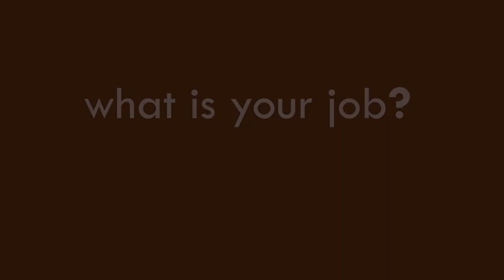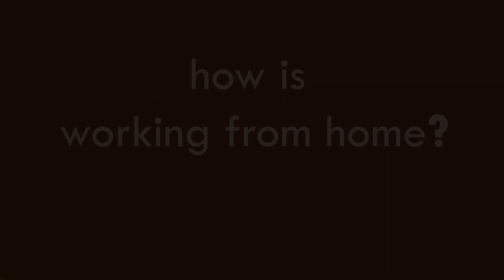Interview with Resourcing Advisor at Penguin Random House | Publishing Careers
*INTERVIEW*
with KATRINA CAPLAN - a RESOURCING ADVISOR from PENGUIN RANDOM HOUSE.

*BOOK RECOMMENDATIONS* from Katrina:
My Dark Vanessa - by Kate Elizabeth Russell
The New Me - by Halle Butler
MOB Kitchen books - by Ben Lebus

Eleanor x